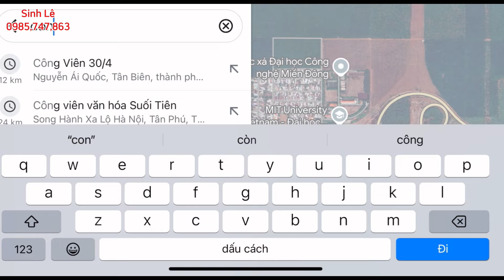Vườn măng cụt 10 năm tuổi đang thu hoạch gần KCN Dầu Giây cách TPHCM 50km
Nhà đất đồng nai Sinh Lê giới thiệu anh chị 1 sào đất vườn cây ăn trái , trong đó có măng cụt, chôm chôm
Tại xã Hưng Lộc huyện Thống Nhất tỉnh Đồng Nai
Đất bám mặt tiền đường 17,5m, đường rộng 5m
Vị trí cách KCN Dầu giây 1,5km, cách QL1A chỉ 4km, tiện ích sống xung quanh đầy đủ
Giá đang giao bán: 1 tỷ 50 triệu (thương lượng)
Lh xem vườn: 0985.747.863 (Sinh Lê)

nhà​ vườn đẹp
nhà​ vườn long khánh
nhà​ vườn thổ cư
nhà​ vườn cây ăn trái
bán​ vườn long khánh
nhà​ vườn giá rẻ
đất​ vườn giá rẻ
đất​ thống nhất
đất​ hưng lộc
đất​ vườn hưng lộc
nhà​ vườn hưng lộc
bán​ đất hưng lộc
bán​ nhà hưng lộc
bán​ vườn dầu giây
bán​ vườn thống nhất
đất​ trảng bom
đất​ vườn trảng bom
đất​ cẩm mỹ
nhà​ đất biên hoà
bán​ nhà đồng nai